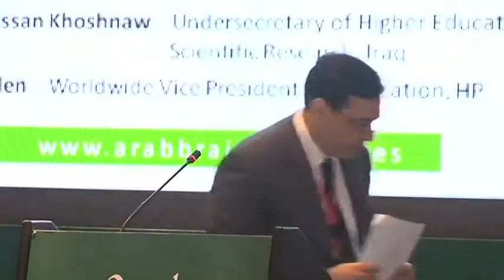(English Translation) HE Prof Hassan Diab, Minister of Ed & Higher Education, Lebanon - AES May 2013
HE Prof. Hassan Diab - Minister of Education & Higher Education, Lebanon at The Arab Education Summit, 6-8 May 2013 in Amman, Jordan.

The Arab Education Summit was a landmark event bringing together captains of industry and government leaders to ensure the world-class delivery of education, science and technology across the Middle East and North Africa.